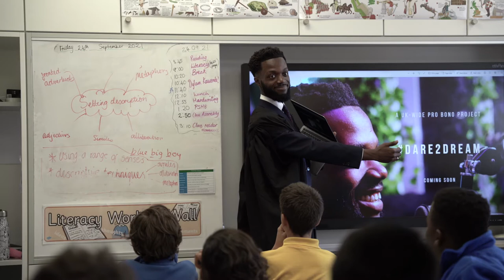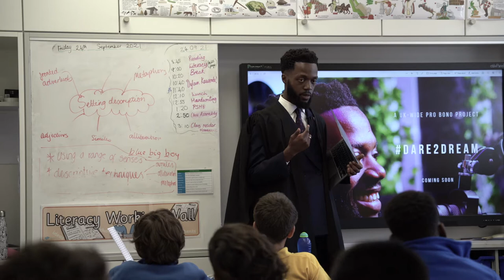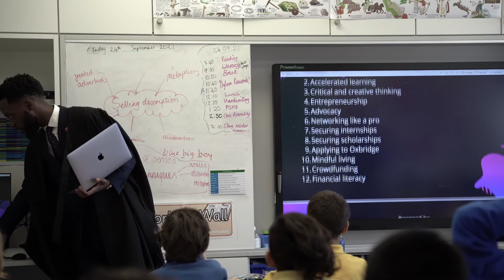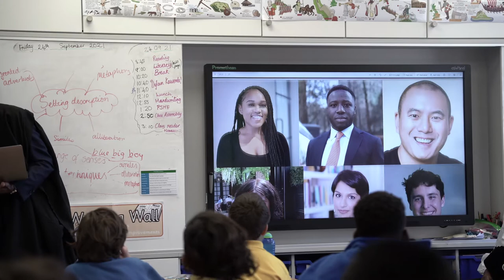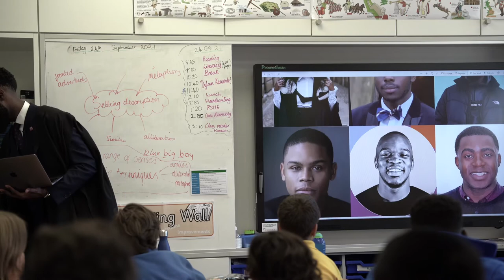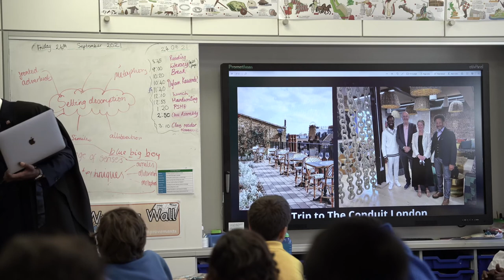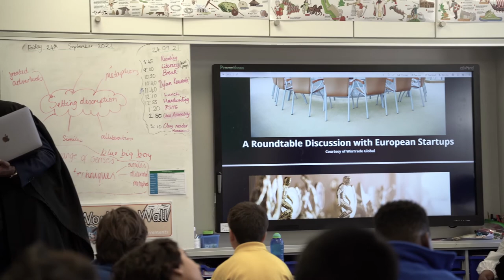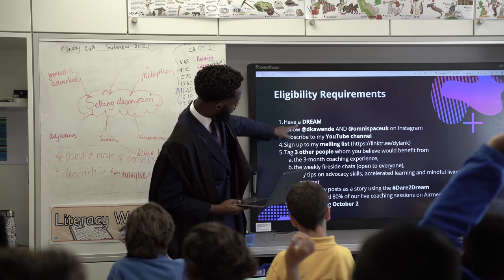Dare2Dream - Addressing The Kawende Class - Part 2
I'm on a mission to find a future Prime Minister of the United Kingdom 🇬🇧.

Learn more about Dare2Dream at

Change isn't merely coming. Change is already here.